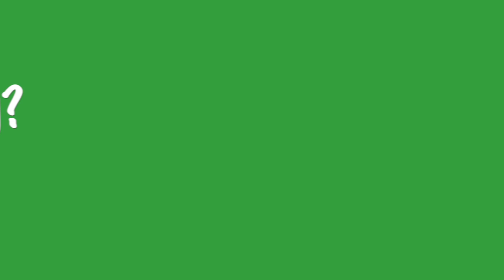AGSM-What's Spring?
I had to re-upload this. There were some issues. Anyway, enjoy!!
By: Anna